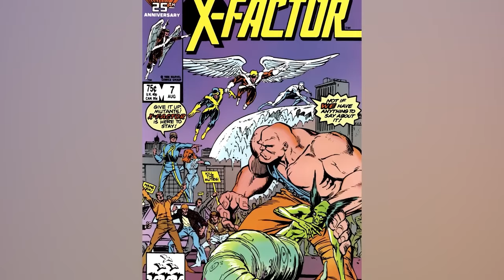Marvel Mutations More Powerful Than You Think - Part 2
Join us for the second part of our Marvel Mutations series, where we break down the most powerful and fascinating mutations in the Marvel comic universe! From classic characters to lesser-known mutants, we'll dive into the lore and abilities of these powerful beings. Get ready for a top 10 nerd comic breakdown that will leave you amazed and wanting to read more about these characters in the Marvel Legends comic books. Don't miss out on this exciting and informative video! Today on Top Ten Nerd, we bring you our comics explained list of the Marvel Mutations More Powerful Than You Think - Part 2.

Edited By:
Jennire Narvaez: